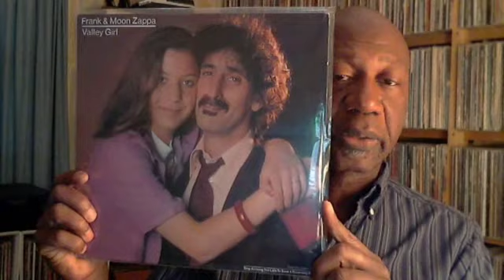Thank you 500 subscribers and a birthday message